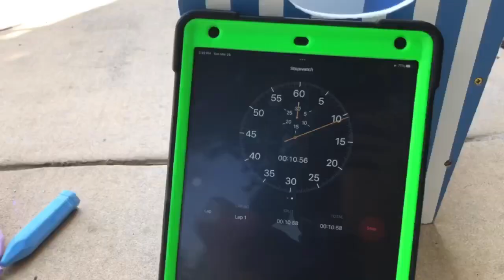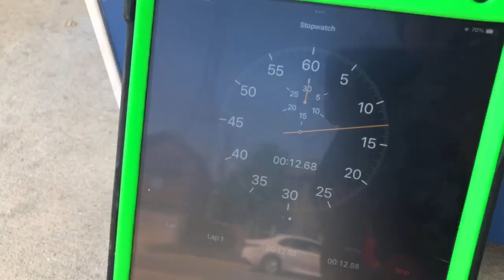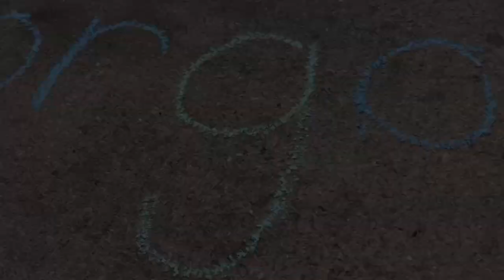F is for Fast 🚴‍♂️